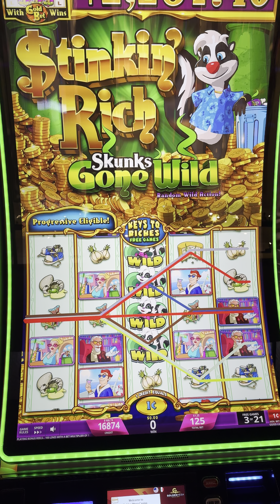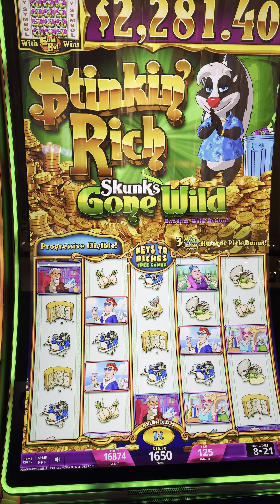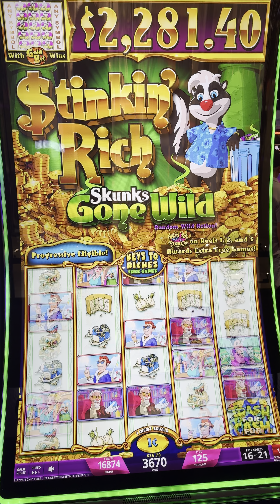Stinking Rich Slot Machine | 1 25 bet | 21 free games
Golden Mesa Casino. Guymon, OK June 8, 2024 ...
One of many bonuses while gambling at the casino.